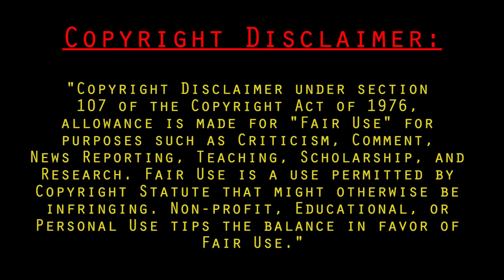DreamWorks Dragons Race to the Edge Season 4 Vlogs: Ep. 8 - Gold Rush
Count how many times they say the word "Berserker"

Also word around The Edge is that Season 5 will be released in August. Can't wait.